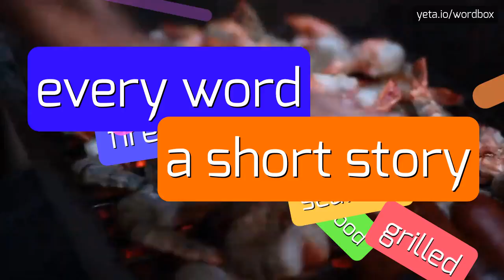PROTESTFROM - HOW TO PRONOUNCE IT!?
Watch how to say and pronounce "protestfrom"!